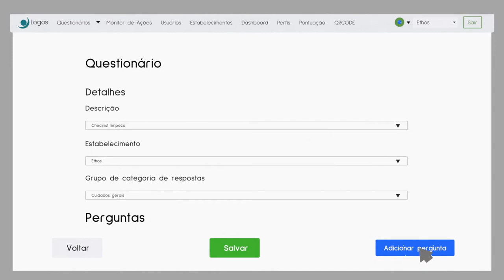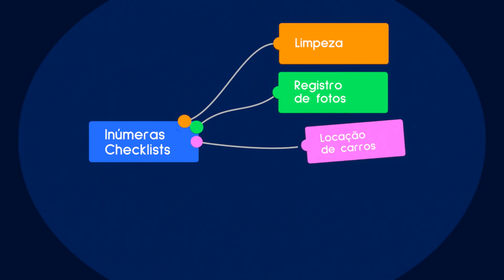Elephant Survey - APP - Blender 3D NPR animation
Elephant Survey, um produto da Elephant IT. Um APP de pesquisa de satisfação e checklists.

Blender animation.
From script, storybord, design and motion.